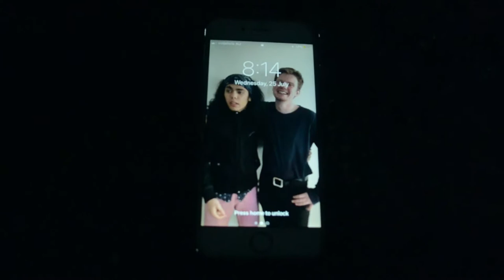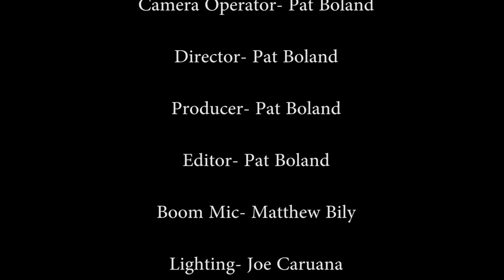Interest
After a deal goes south, Thomas is left $10000 in debt to a crazed dealer who has threatened to send someone after him if he can't pay up in 4 days.